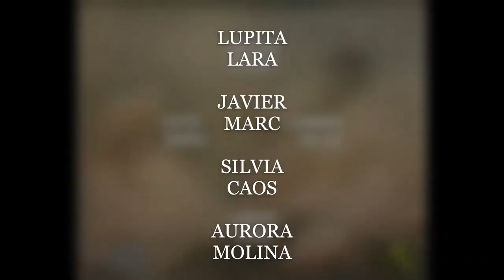EscenaYsalida de Barata de Primavera 1975